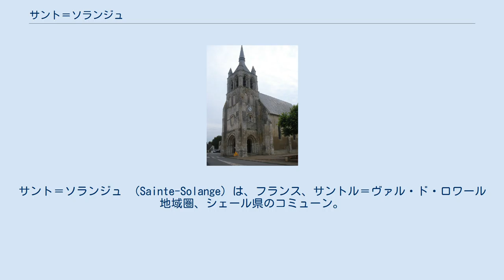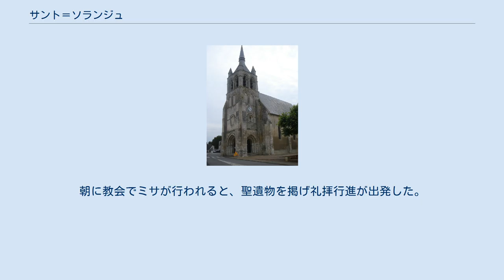サント＝ソランジュ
サント＝ソランジュ （Sainte-Solange）は、フランス、サントル＝ヴァル・ド・ロワール地域圏、シェール県のコミューン。
ベリー地方の守護聖人である聖ソランジュにちなんだ名称である。
 ブールジュから15kmの距離にある。
レ＝ゼクス＝ダンギヨンとは7km離れている。
コラン川の小さな支流ウアティエ川がコミューンを横切る。
 9世紀まで、村の元々の名はサン・マルタン・デュ・クロ（Saint-Martin-du-Crôt）といい、この名称は現在も村のメイン・ストリートの名として残っている。
1999年までEHESS/Cassini、2006年以降INSEE。
 毎年ペンテコストの月曜日、聖ソランジュを崇敬する巡礼が行われた。
朝に教会でミサが行われると、聖遺物を掲げ礼拝行進が出発した。
行列の一部には、羊飼いの扮装をした少女たちも加わっていた。
かつては、多くの祝祭がカーニバルやサッカー・トーナメントのように組織化されていたが、次第に消滅していった。